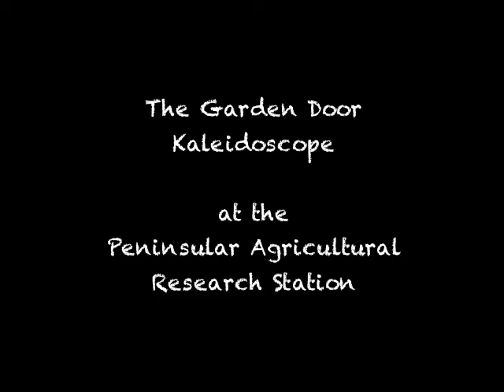The Garden Door Kaleidoscope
Monica and I finally visited The Garden Door, a really beautiful garden operated and maintained by the Door County Master Gardeners Association at the UW Peninsular Research Station just outside Sturgeon Bay. We both enjoyed looking through the eyepieces, and then I thought I'd try taking video clips through the eyepieces... worked pretty well... here it is.

Original video clips taken with a Canon Elph 510; this video created on a Mac with Camtasia; soundtrack created with GarageBand.